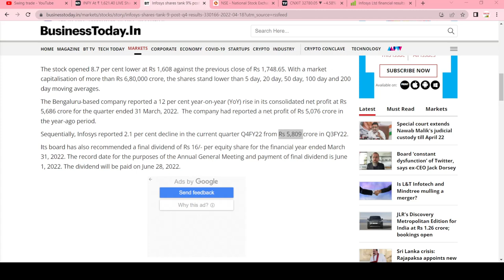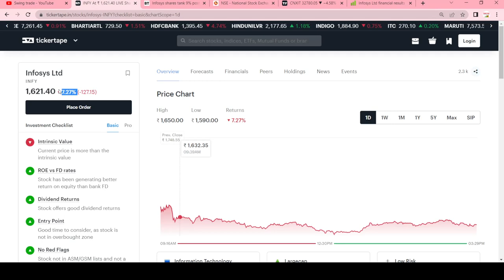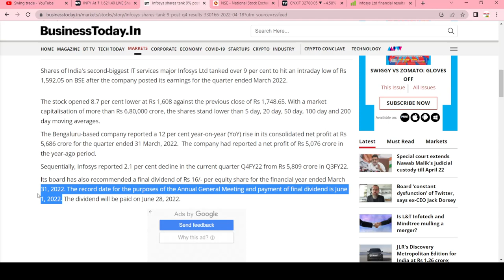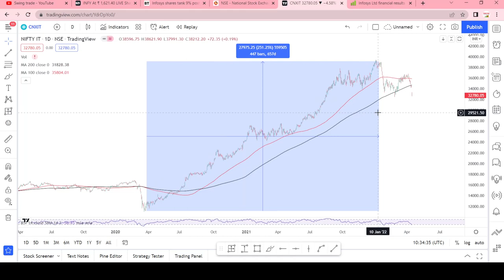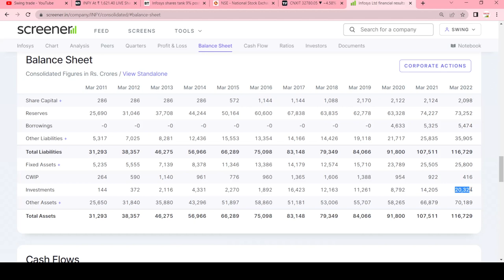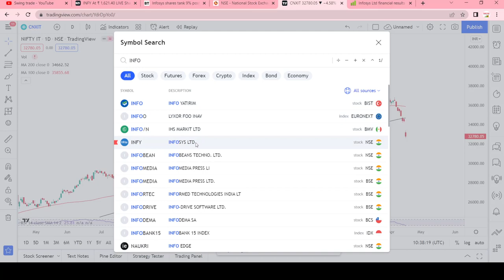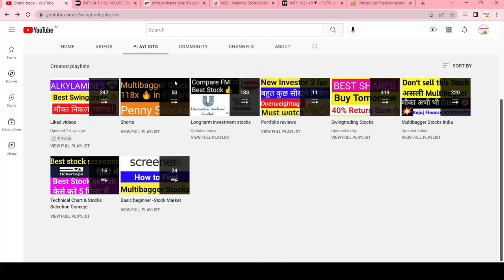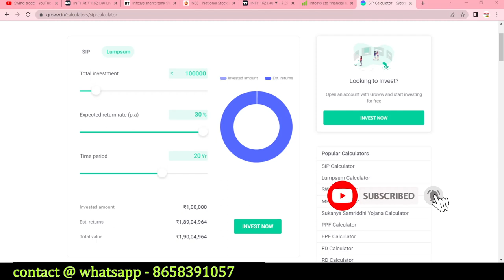infosys share news || infosys share result || infosys share dividend || swingtrade || Multibagger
Multibagger,
Positional Trading
Technical Analysis
swingtrade
swingtradesks